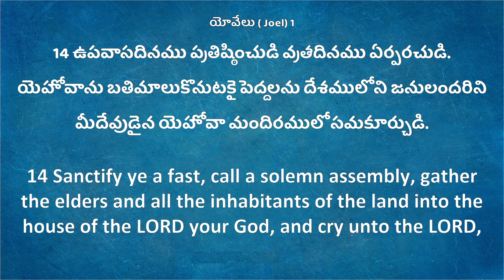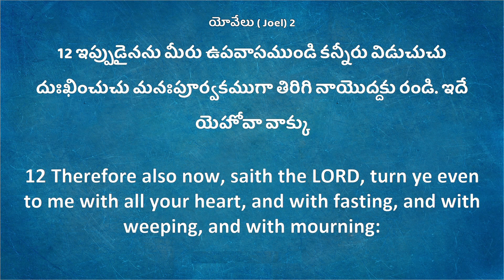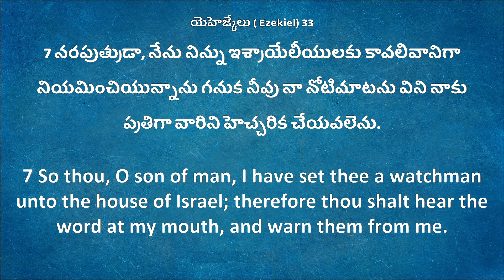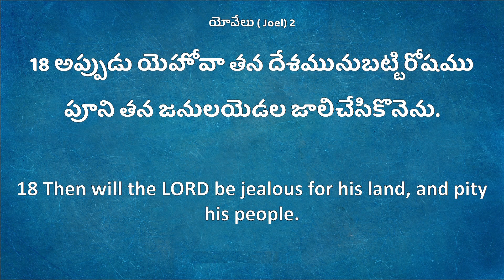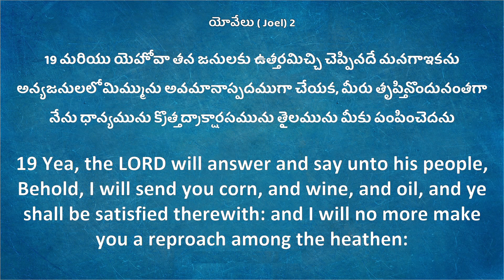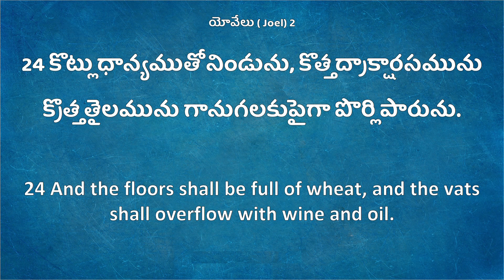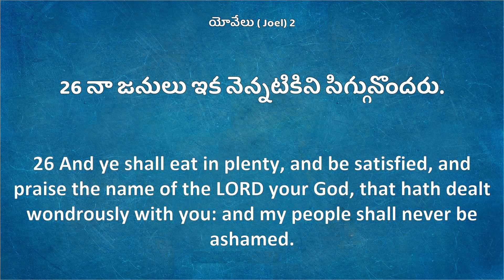House Of Pentecost, Wednesday Bible Study, 28th July 2021